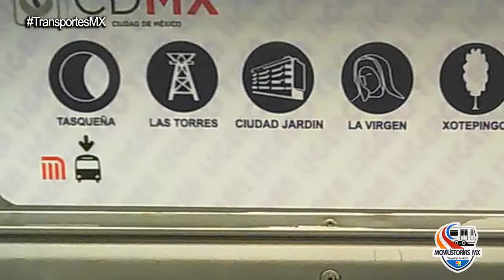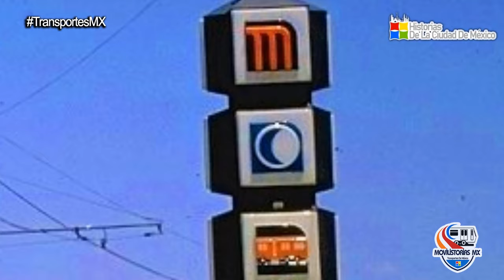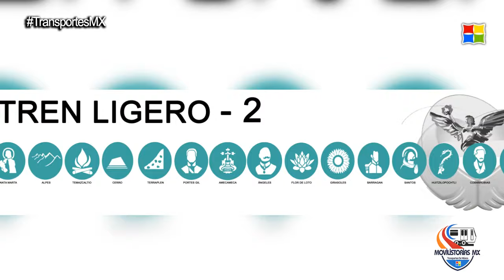El TREN LIGERO a TLALPAN | ¿Por qué Desapareció?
El Tren Ligero de la Ciudad de México que corre actualmente de Tasqueña a Xochimilco, fue inaugurado en 1986. En ese año también se puso en servicio un pequeño ramal que cubría la Alcaldía Tlalpan, sin embargo solo duró algunos años ¿qué fue lo que sucedió?

Las fotografías del proceso de fabricación de los Trenes Moyada que aparecen en este video puedes consultarlas en la siguiente página.

• RETROPEDIA | ¡Grandes recuerdos del pasado!

Año 2024